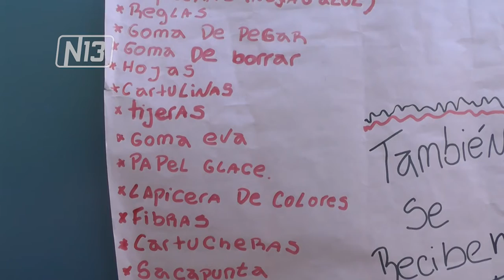CÁRITAS CONVOCA A UNIRNOS PARA AYUDAR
Caritas parroquial de la iglesia San Roque invita a la comunidad a donar kits de higiene y útiles escolares. Serán entregados a chicos que lo necesiten. Además, abrieron la convocatoria para sumarse al voluntariado de apoyo escolar.